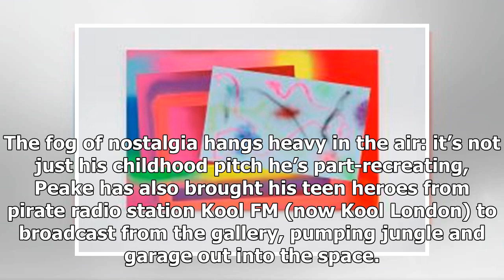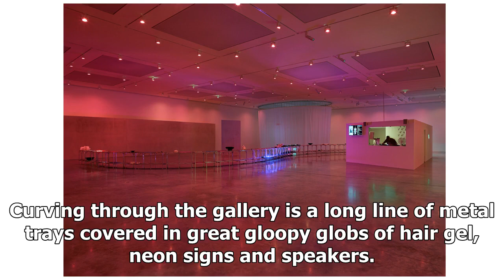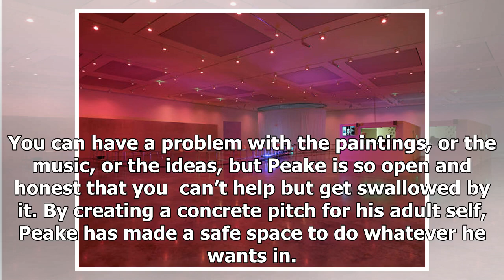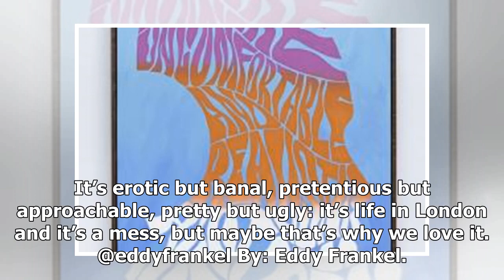Eddie Peake: Concrete Pitch review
Concrete sport pitches are dotted throughout this city like thousands of tarmac scabs that just won’t heal. They’re places for congregating, for fighting, for socialising, for competing: they’re where...